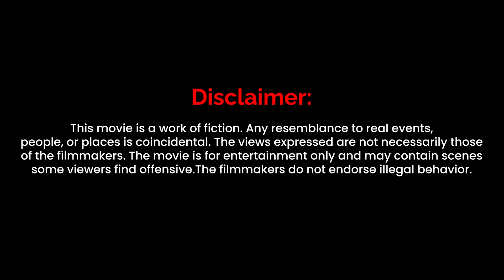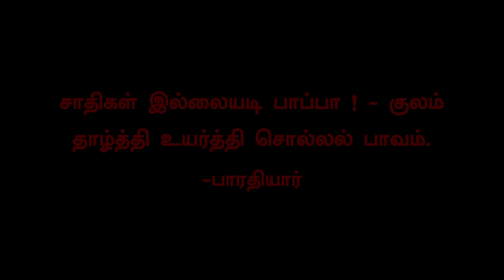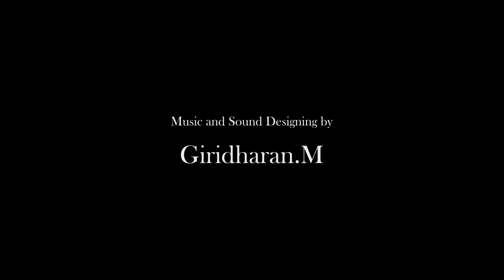Ivanum samamum = equality | tamil short film